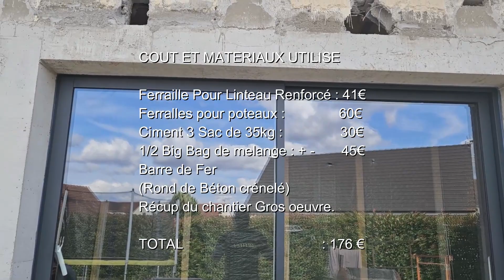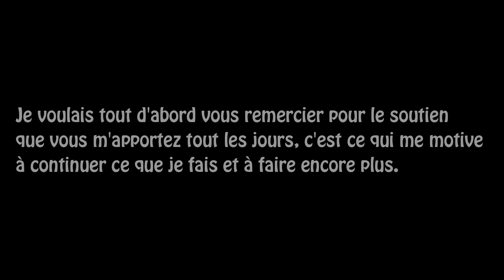Projet ouverture de mur pour baie vitrée partie 5 : Décoffrage et coulage du seuil